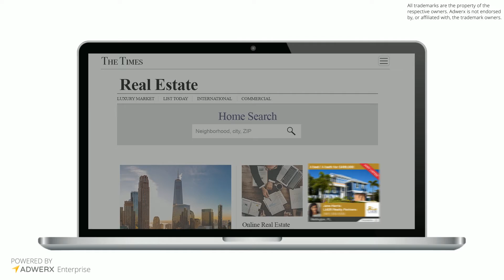LAER Digital Marketing powered by ADWERX Florida